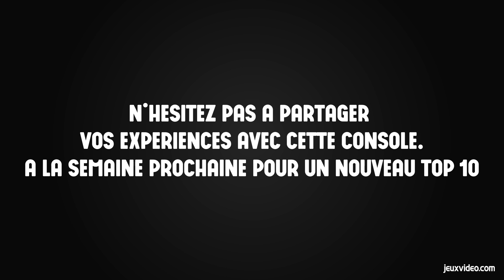TOP 10 des meilleurs jeux GAME GEAR